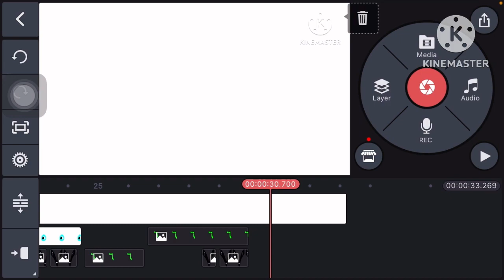Arabic Number Lore (One To Zero!) ارقام عربية. (واحد إلى الصفر!)